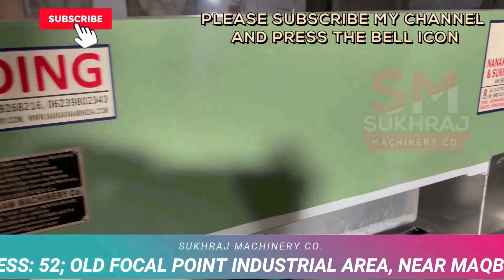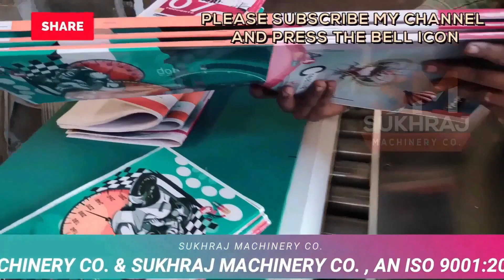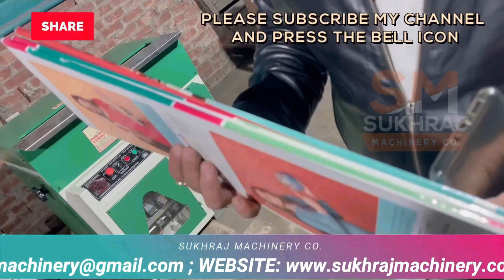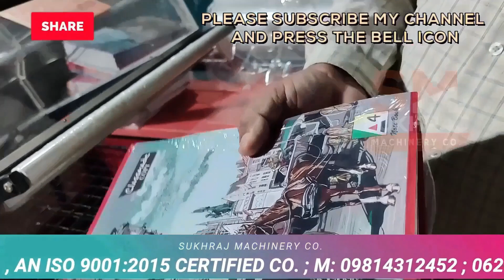करोड़पति बनानेवाला जबरदस्त नया बिज़नेस 😍जरूर देखे😍 | new business ideas 2022 | best startup ideas